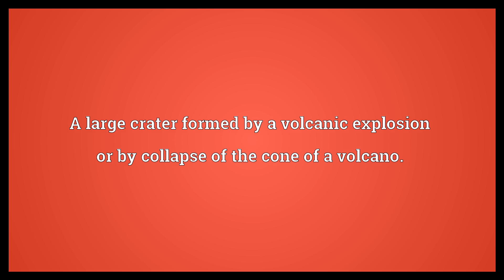Caldera Meaning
Video shows what caldera means. A large crater formed by a volcanic explosion or by collapse of the cone of a volcano..  Caldera Meaning. How to pronounce, definition audio dictionary. How to say caldera. Powered by MaryTTS, Wiktionary